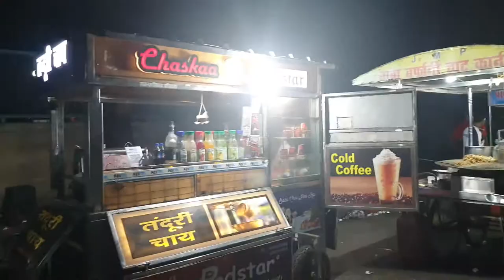Lucknow's Chatori Gali : Fast food Heaven for Vegetarians